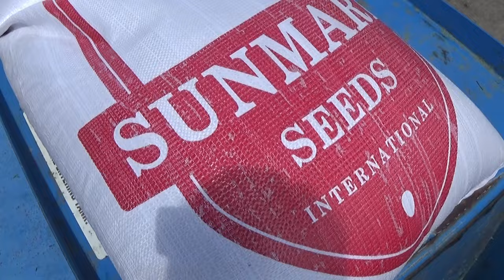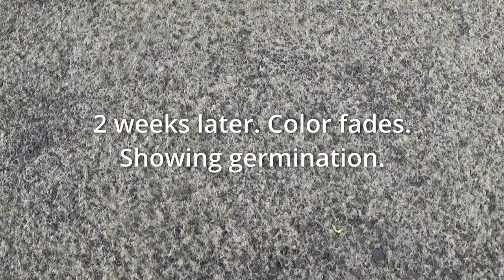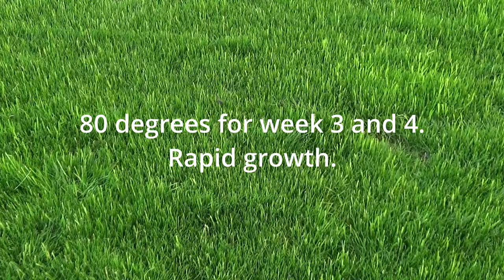Hydroseeding for Accuracy. Before and After Results.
Hydroseeding can be done with accuracy. You just have to talk that guy into doing so.

Fertilize when germination is visible.

Typically usable after the 2nd mowing, which is about 4 to 5 weeks.

0.00 intro
0.01 Mixing
1.51 Hydroseeding
3.58 Nozzle Cam
5.59 Fast Forward 10x
6.51 Review
7.05 Germanation week 2
8.39 Week 5 ready